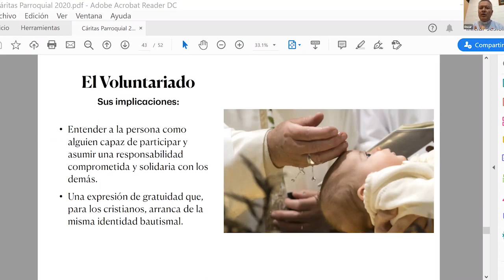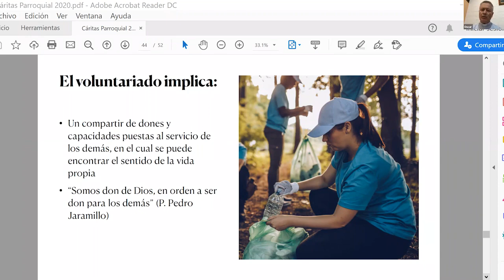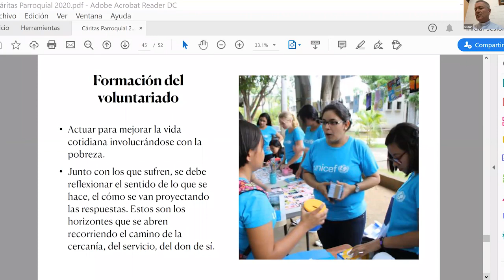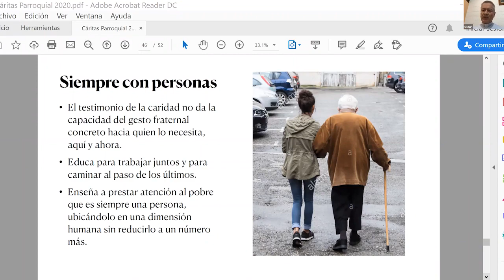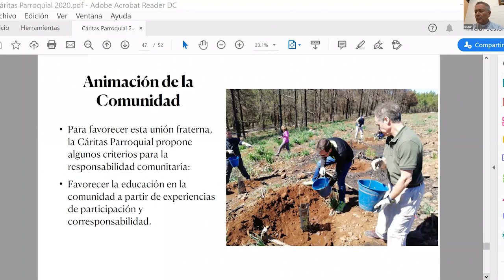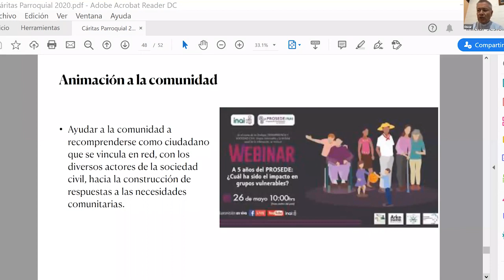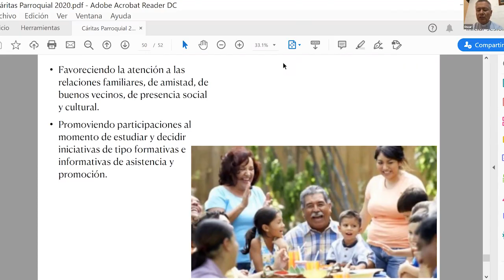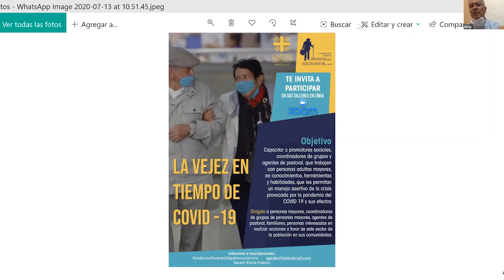Sesión 5 Taller de Formación de Cáritas Parroquiales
Impartido por el Pbro. Óscar Arias Bravo, Presidente de Cáritas Ciudad de México